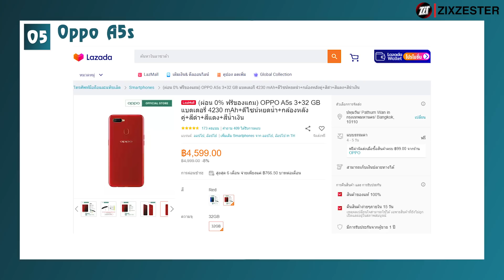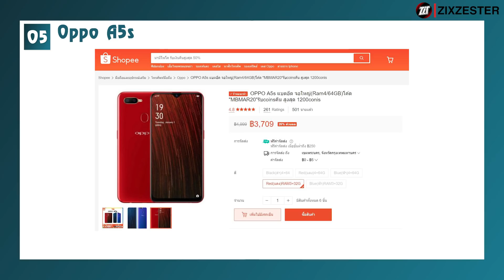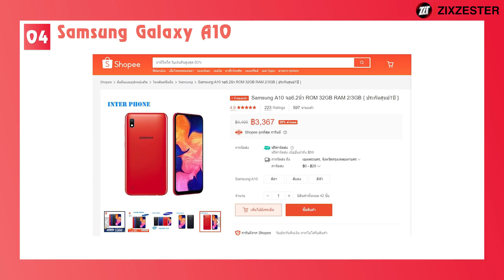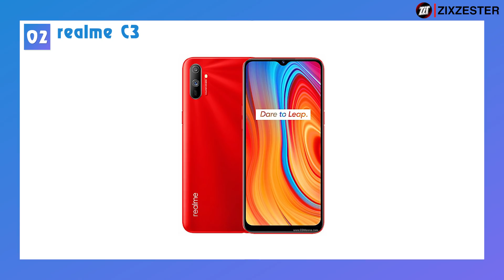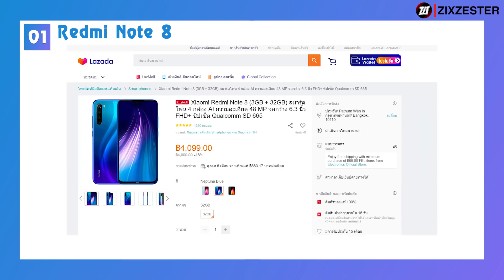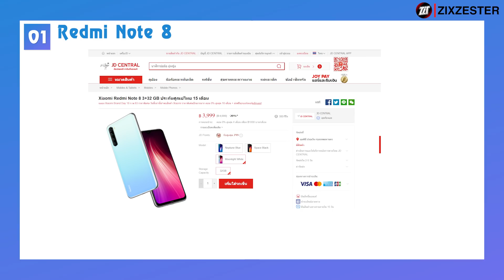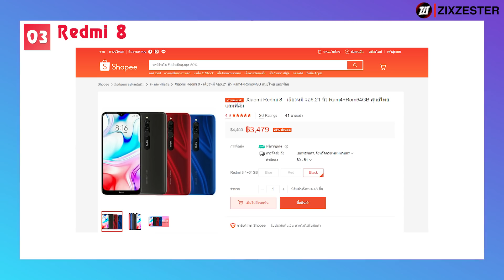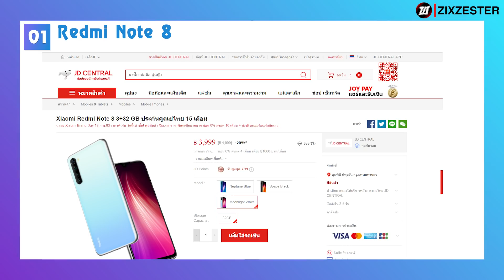5 มือถือที่น่าซื้อ! น่าใช้! ราคาไม่เกิน 4,000 บาท สเปคแรง!! กล้องสวย! แบตอึด!! (อัปเดต 2020)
5 มือถือที่น่าซื้อ! น่าใช้! ราคาไม่เกิน 4,000 บาท สเปคแรง!! กล้องสวย! แบตอึด!!  (อัปเดต 2020)

5. Oppo A5s

4. Samsung Galaxy A10

3. Redmi 8

2. realme C3

1. Redmi Note 8

zzt มือถือที่น่าซื้อน่าใช้ ราคาไม่เกิน4000 🌈รวมสินค้าน่าสนใจ/ลดราคาจุกๆไว้ในนี้